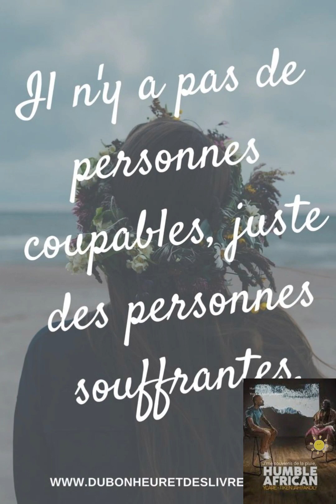Senegal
cover sur une chanson de Ycare et vidéo sur le senegal